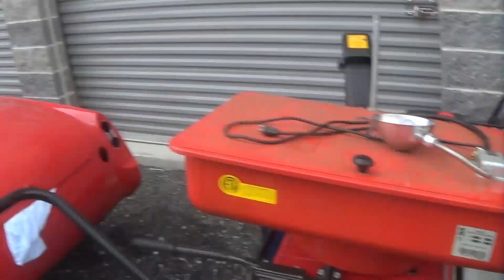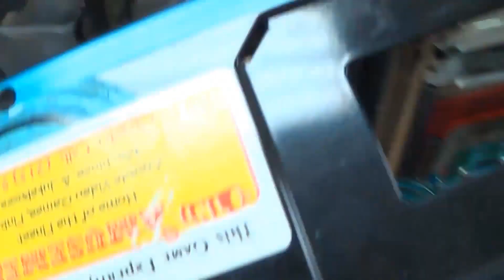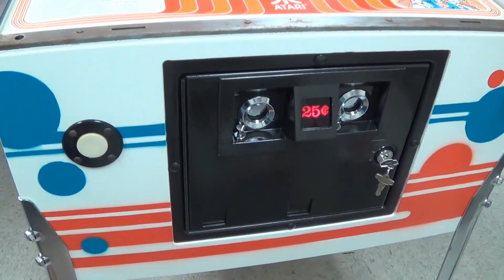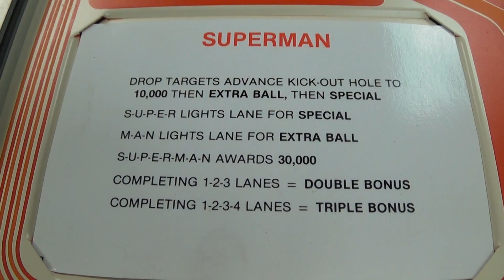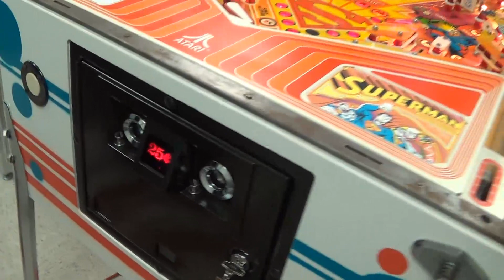GRC Footage Disposal Series Episode #11 - Superman? SuperRAY!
Gameroom Collectibles
4309 West Lincoln Highway
(Route 30 / Wedgewood Shopping Center)
Downingtown, PA 19335